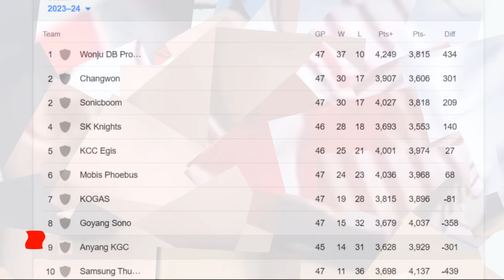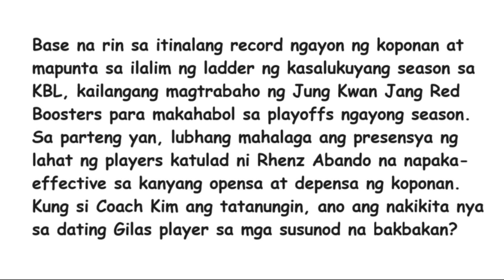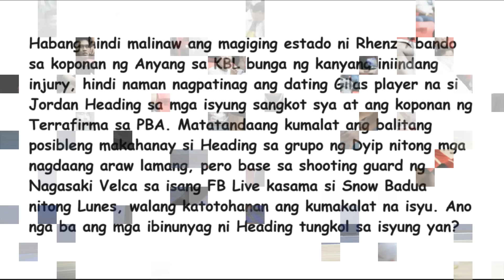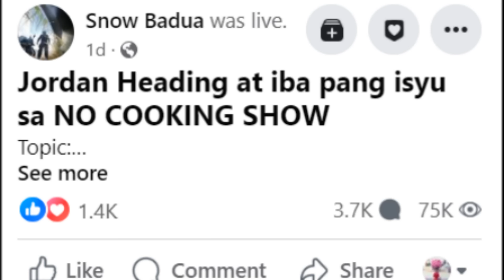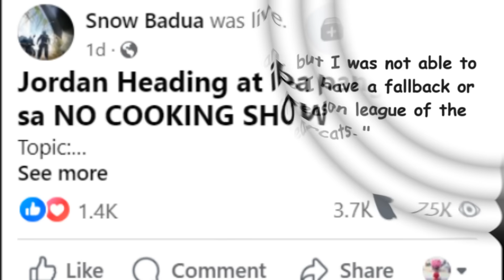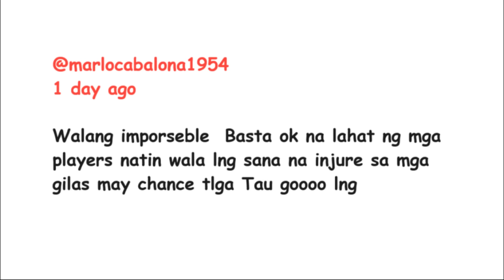BINABANTAYAN na si Rhenz Abando sa KBL! Jordan Heading may PLAN B matapos ang isyu sa Terrafirma!